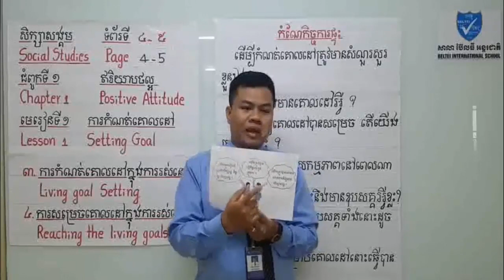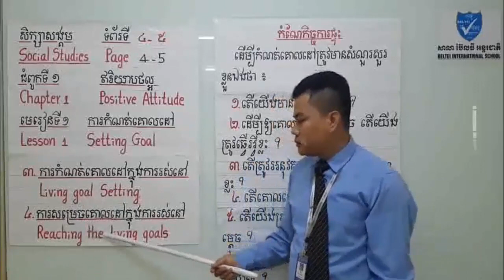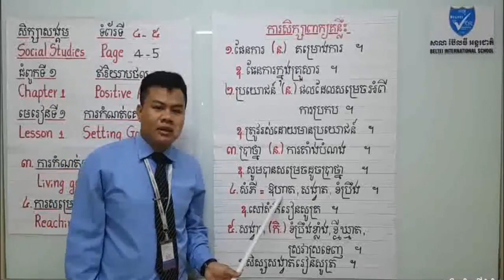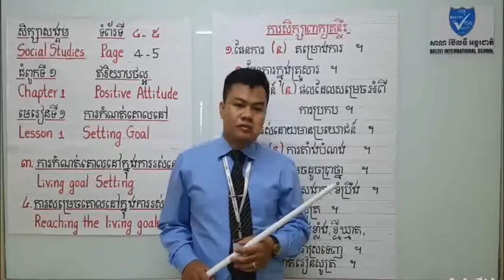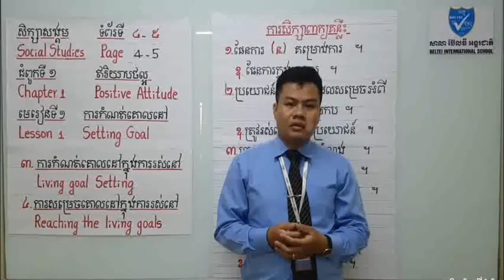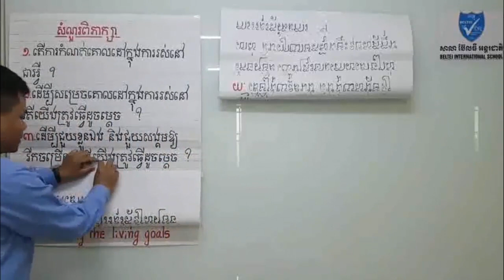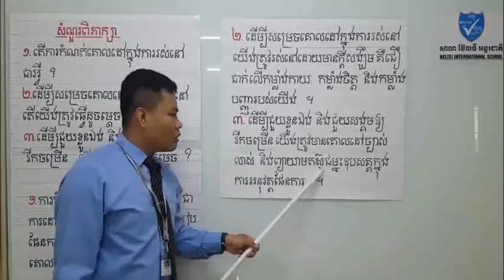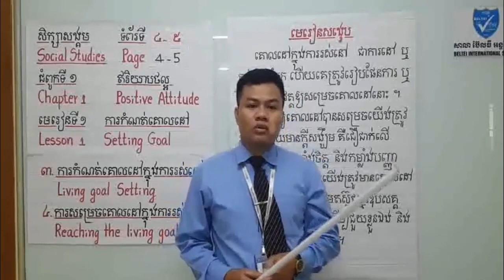សិក្សាសង្គមថ្នាក់ទី៥​ ការកំណត់គោលដៅ - Setting Goal